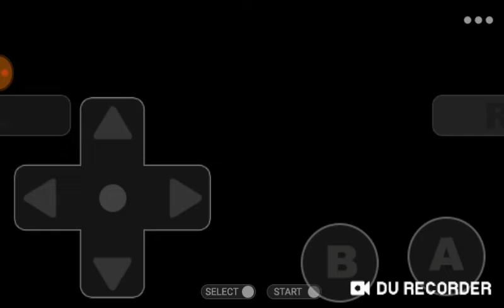Pokemon ruby ep3